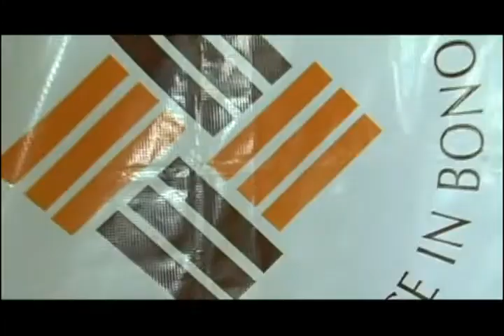Lic. Enrique Castillo- IXE Grupo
Entrevista al Lic. Enrique Castillo Sánchez Mejorada, Presidente de IXE Grupo, en el  Encuentro Bilateral: México y Brasil. Proyectos de Responsabilidad Social, 2008